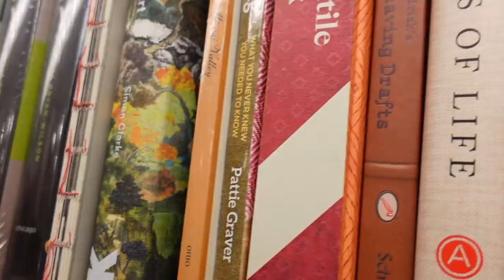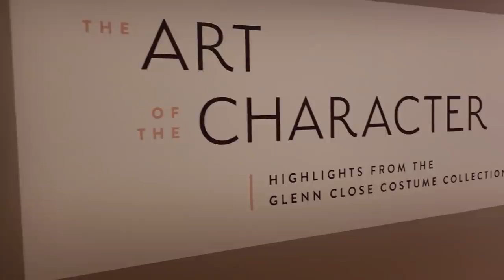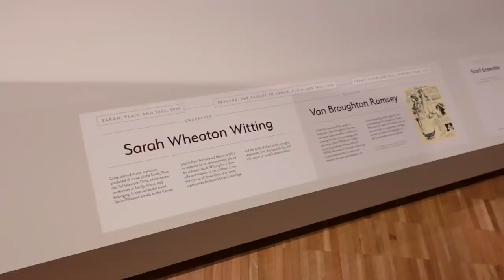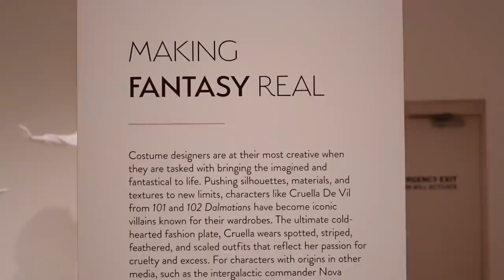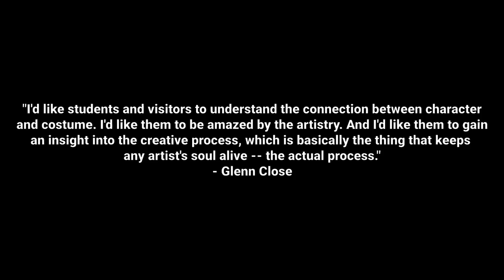I *finally* got to visit a museum & see an excellent costume exhibition 😭🎉 | Indiana University Vlog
Oh my gosh, it has been well over a year since I was on a plane and able to travel anywhere, so when I found out that the Sidney & Lois Eskenazi Art Museum at Indiana University was hosting an exhibition on Glenn Close's costume collection, I could not get there fast enough! I love Bloomington,  visiting campus (I graduated with a B.A. in 2008), and the IU Art Museum was the first museum I ever "worked" for so this whole trip was nostalgia overload for me.

The "Art of Character" exhibition was lovely, with great care given to the display and accessibility of the costumes. Most pieces could be viewed in the round, which allows is crucial for the visitor experience. They also selected really fantastic pieces from Glenn Closes's 800 piece collection. Dangerous Liaisons, Stepford Wives, 101 Dalmations, 102 Dalmations (holy cow the costumes from this film!!), Sarah, Plain and Tall, Guardians of the Galaxy, and more.

I left the exhibition with a great deal of respect for Glenn Close as an artist, she clearly values and respects clothing, fashion, and costuming as an art form and cherishes these collaborative projects.

It also felt amazing to be *home* in Indiana for the first time in 2 years. I was able to visit friends and family, enjoy the emerging of the brood x 17-year cicadas  🤮, and take my husband on a road trip to see where I am from, and where I grew up. This is just a small glimpse into the trip, but I hope you all enjoy traveling with me! I've never done a travel vlog before...so this was a new and fun filming and editing exercise.